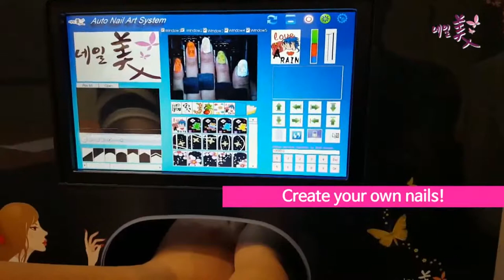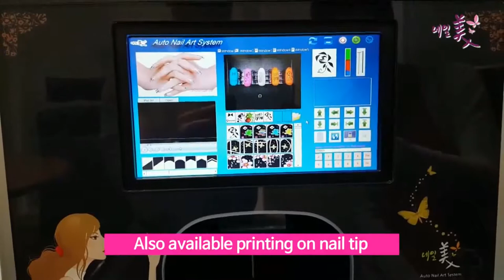2019 new nail printer paint on 5 nails and paint on rose too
you never seen New machine with computer inside paint on 5 nails one time. and also can paint on rose too .easy to operate . order online nailprinter.cn whatsapp